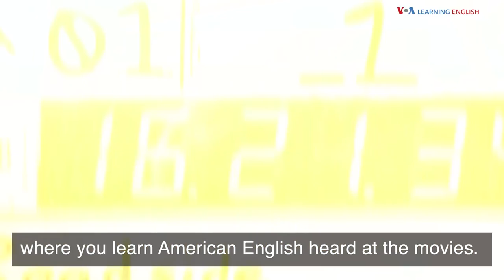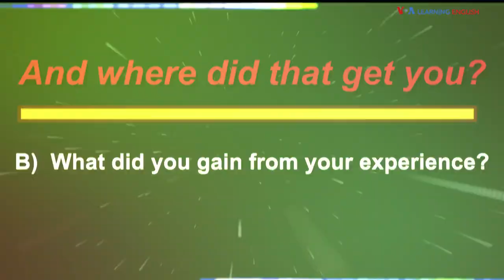English @ the Movies: And Where That Get You?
Welcome to English @ the Movies where you learn American English heard at the movies.

The movie Shang-Chi and the Legend of the Ten Rings will be released in September 2021. It tells the story of Shang-Chi, a super-hero who uses his skills in Chinese martial arts to fight his enemies. Shang-Chi faces the past and his father, Wenwu when he is drawn into the secretive Ten Rings organization.

Listen for the question “And where did that get you?”

“I gave you ten years to live your life. And where did that get you?”
What do you think it means to ask, “And where did that get you?”

A)  Did you take a trip recently?

Or

B) What did you gain from your experience?

Listen again.

The answer is B. “And where did that get you?” is the same as asking, “What did you gain from your experience?” People use it when considering whether actions of the past could prove useful or damaging in the present.

And that’s English @ the Movies.